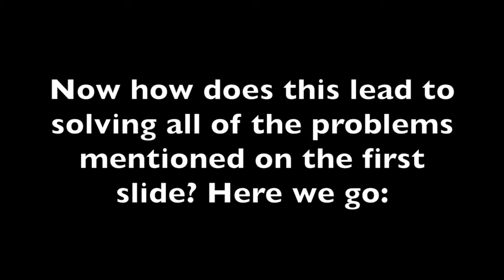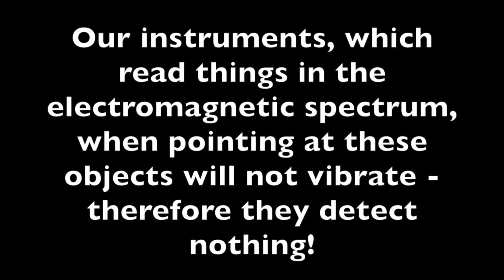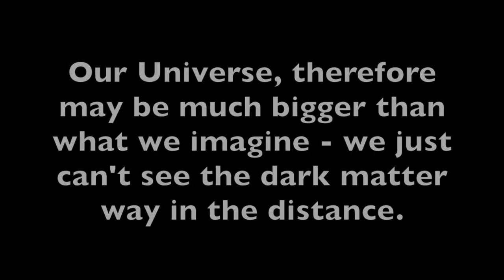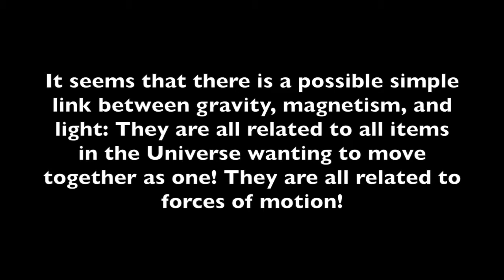The Force of Light! New Theory of Light & Unifying Theory of The Universe!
This video explains a new simple, single theory about Light that solves the problem of wave particle duality; explains the link between black holes and dark matter; unifies the theories of gravity, magnetism, and light; and explains the expanding Universe - all of this based on a simple single paradigm shift in our concept of Light!

It seems that this simple proposed theory in a paradigm shift on Light, leads to the most simple and Unifying Theory of our Universe as of Today!

Purchase the Ebook from Amazon.com:
The Force of Light!